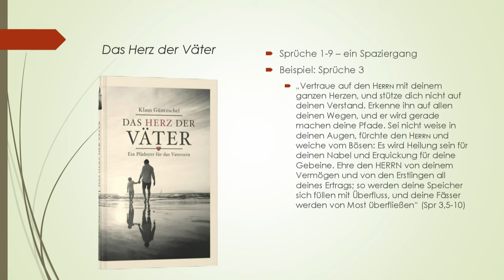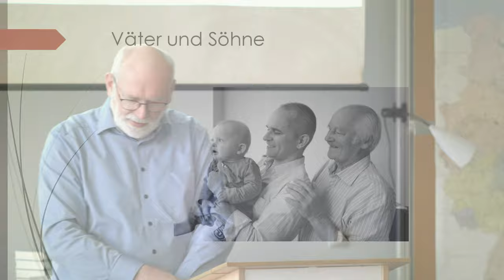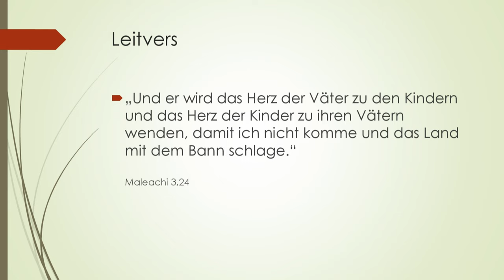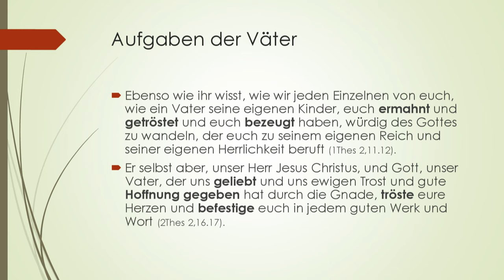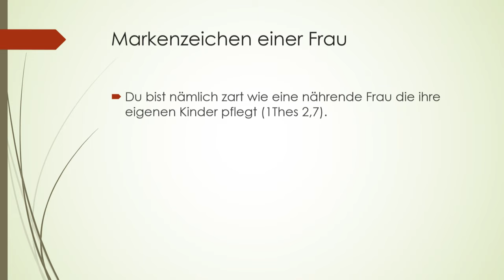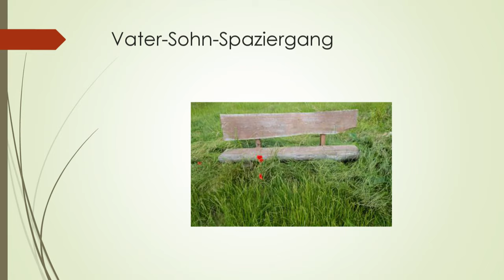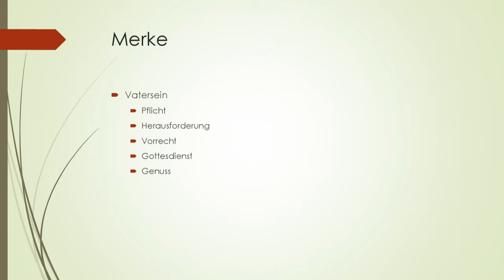#5: Klaus Güntzschel | Väter und Söhne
KfG-Ost mit Klaus Güntzschel vom 10.-12. März 2022 in 15754 Heidesee-Blossin